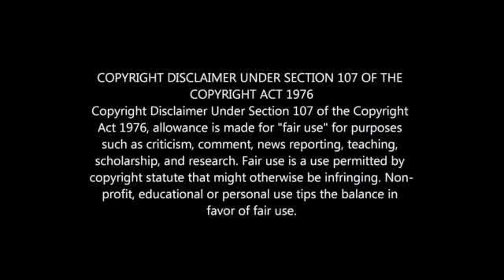What Happened to Joel 'Fire' Masilela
Where is Joel 'Fire' Masisela